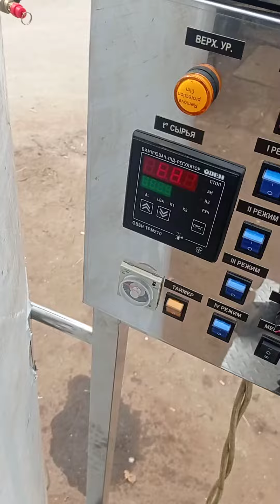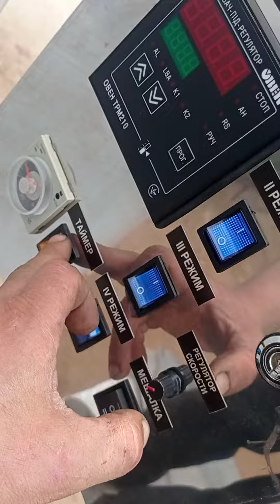Котел варочный кпэ 1000 с мешалкой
Котел варочный с мешалкой кпэ-1000 водяной работает за счет пароводяной смеси.Мощность всего 36квт включается поблочно.Мотор редуктор итальянец ч-90 мотор 1.5квт.Кран слива ду50 ..Мешалка рамочного типа с плавниками c фторпластовыми скребками. На пульте управления стоит терморегулятор трм 10 для контроля температуры продукта по заданым параметрам отключается и по гистирезису включается и стаит таймер для работы по времени.Стои т датчик на отсутствие воды загорится авария что бы не згорели тены.Варены штуцера 1.2 для входа и выхода проточного потока для охлаждения или нагрева. Котел стоит на ножках регулируемых .